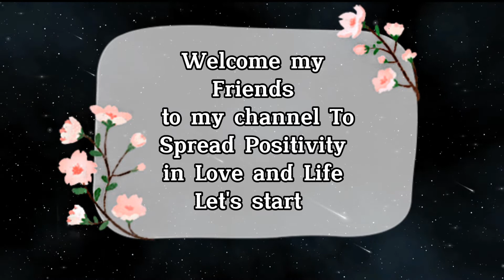What is Fuel || Dr APJ Abdul Kalam sir Quotes || Whatsapp Status || Spread Postivitly